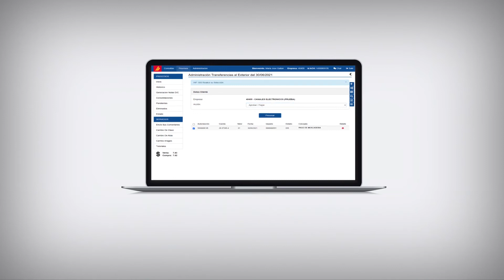Tutorial Transferencias al Exterior Banca Electrónica Empresarial